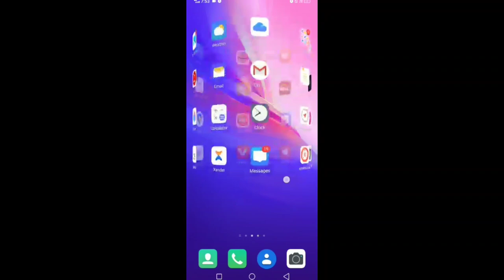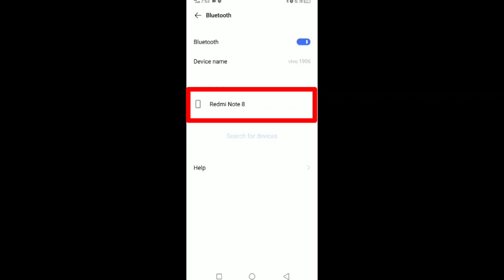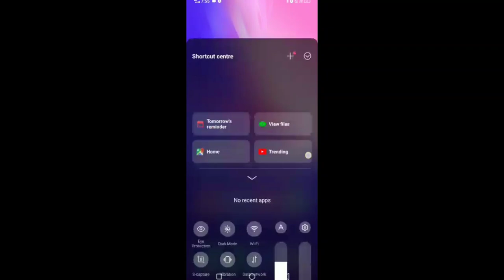Vivo Mobile me Bluetooth kaise connect kare ।। How to connect Bluetooth in Vivo Phone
Bluetooth connect karane ka best tarika bataye hai ish video me vivo phone me connect kare video ko pura dekha dosto.

topic related :- 👇👇👇

Vivo phone me bluetooth connect kaise kare

vivo mobile me bluetooth connect kaise kare

vivo mobile me bluetooth on kaise kare

vivo phone me bluetooth kaise connect kare

vivo y11 mobile me bluetooth kaise connect kare

vivo y12 mobile me bluetooth kaise connect kare

vivo me bluetooth kaise connect kare

bluetooth kaise connect kare vivo phone

vivo phone ka bluetooth kaise connect kare

vivo mobile ka bluetooth kaise connect karen

vivobMobile Me Hotspot Password Kaise pata kare ।। vivo Mobile Me Hotspot Password kaise change kare

vivo mobile me bluetooth hotspot password kaise jane

vivo mobile me bluetooth hotspot password kaise dekhen

vivo mobile me bluetooth hotspot password setting

vivo mobile me bluetooth hotspot password change kare

vivo mobile me bluetooth hotspot connect kaise kare

vivo mobile me bluetooth hotspot wifi setting kaise kare

vivo mobile me bluetoothbhotspot password connect kaise kare

vivo mobile me bluetooth password

vivo mobile me bluetooth password change

vivo phone me bluetooth hotspot password change

vivo phone bluetooth hotspot password

vivo phone bluetooth password kaise pata kare

vivo mobile me wifi  bluetooth kaise connect kare

how to connect wifi bluetooth hotspot in vivo phone

 vivo phone me wifi bluetooth connect kaise kare

vivo mobile me bluetooth hotspot on kaise kare

vivo phone me wifi bluetooth kaise connect kare

vivo mobile me bluetooth hotspot kaise connect kare

vivo phone me bluetooth hotspot kaise connect kare

vivo me bluetooth hotspot kaise connect kare

vivo me bluetooth hotspot kaise connect karen

vivo me bluetooth hotspot kaise connect kare mi phone

 vivo phone ka bluetooth hotspot kaise connect kare

vivo mobile ka bluetooth hotspot kaise connect karen

vivo phone wifi bluetooth password change

wifi bluetooth password change kaise kare

wi-fi kaise connect karen

bluetooth connect kaise karen

hotspot connect kaise karen

bluetooth kase connect kare

bluetooth connect

wifi hotspot

how to connect bluetooth to mobile

ब्लुटूथ कनेक्ट

बुलुटूथ कनेक्ट कैसे करें

how connect hotspot in mobile

Bluetooth  connect in vivo

bluetooth connect

vivo phone

digital dhruw

vivo mobile me wifi  connect kaise kare

vivo mobile mo wifi on kaise kare

vivo mobile me wifi hotspot connect kare

how to connect wifi hotspot in vivo phone

how to connect wifi  in vivo phone

 mobile me wifi connect

vivo mobile me hotspot connect

vivo phone se wifi connect kaise kare

vivo phone se hotspot connect kaise kare

vivo mobile me hotspot connect kaise kare